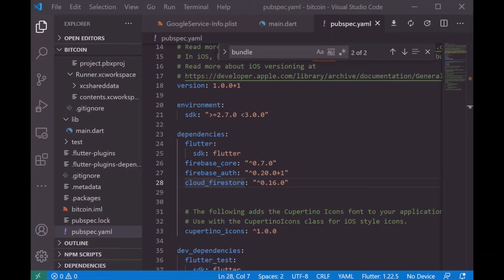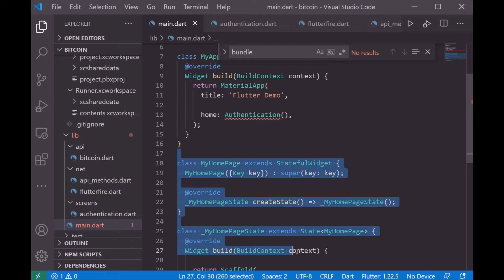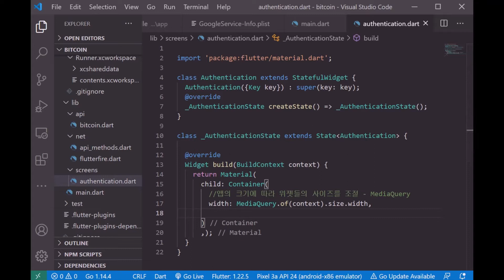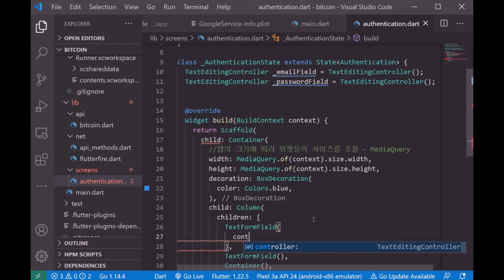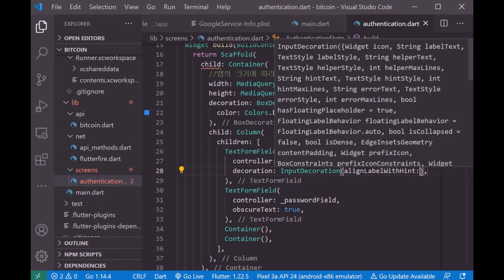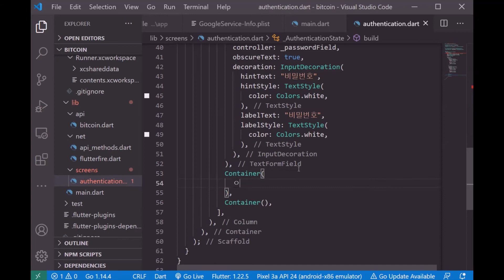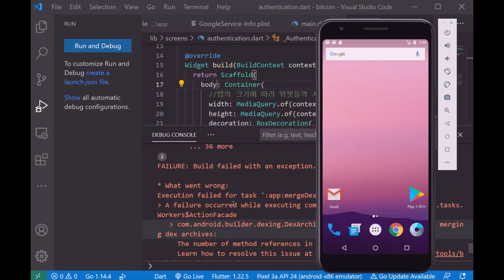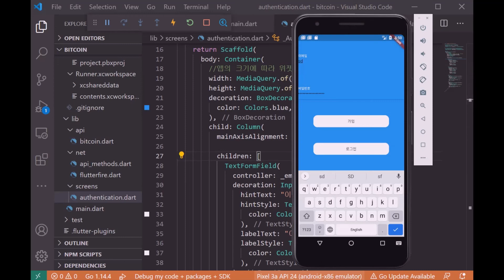Firebase Flutter 이용 - 비트코인 지갑 풀스텍 App만들기 - 섹션 1- 3 플러터 작업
1. 강좌 소개

플러터와 파이어베이스를 이용하여 비트코인 등의 암호화폐를 보관하는 지갑을 만들게 됩니다.

2.강의 대상

이제 막 플러터 기초를 공부하신 분

3. 강좌 관련 특징

이 강좌는 크게 3부분으로 나누어 집니다.

플러터와 파이어 베이스 연결,  파이어베이스의 인증과 파이어스토어의 데이터베이스 연결,

그리고 암호화폐 API연결을 하는 부분입니다.